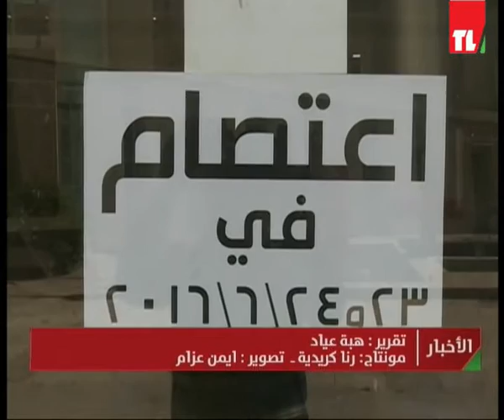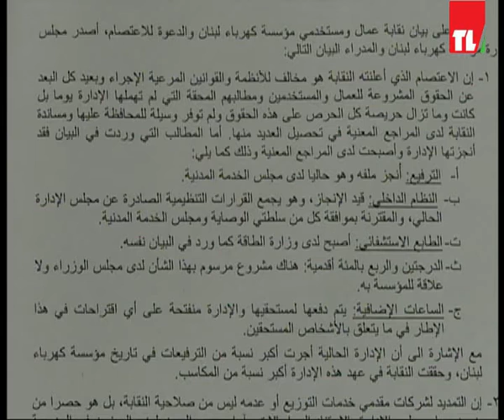News 23 06 2016